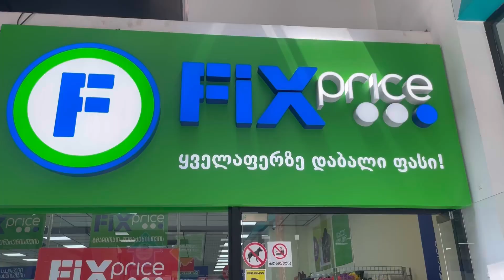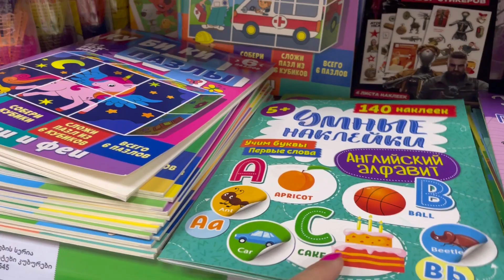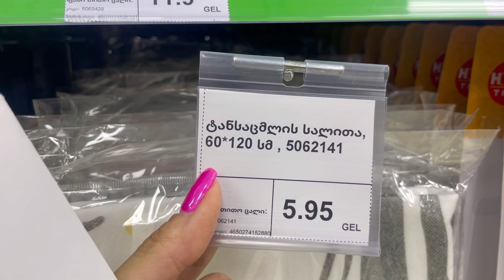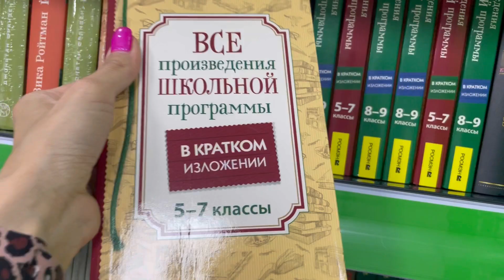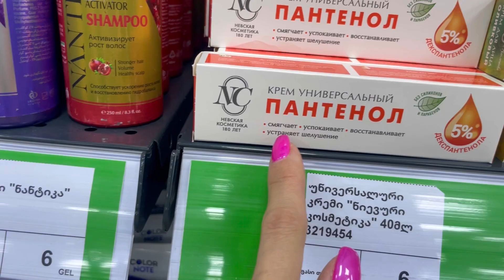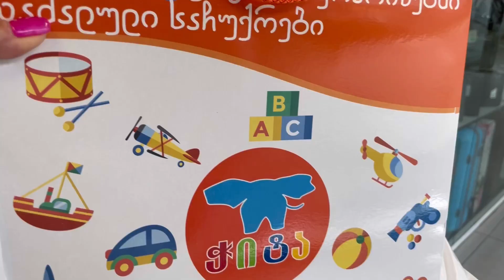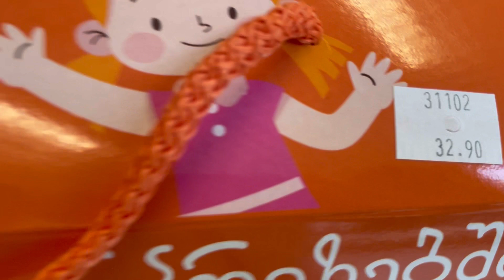Vlog - სად ვიყავი და რა ვიყიდე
მხარდაჭერისთვის და საჩუქრებისთვის GE44TB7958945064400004  თიბისი ბანკი